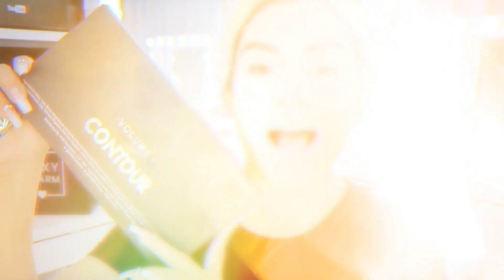LLEGO MI BOXYCHARM DE SEPTIEMBRE 🍁 MÁS LUJOSA QUE NUNCA!!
♥️Boxycharm Basica
Glamglow :hollywood california  60$
Huda beauty: Demi Matte lipstick 20$
Georgette klinger: Marula Primer 32$
Pinky Rose: pump that bass set 20$
Quick slick: Insert Name Here 22$

♥️Boxycharm Primium
Fenty Beauty: Snap Shadow mix 25$
Laura Mercier: soothing eye makeup remover 27$
Blue Tansy: herbivore 48$
Beauty & Bakerie: Milk & honey 38$
Complex Culture: sonic TBar facial 58$
Verb B: ghost oil 18$

♥️BoxyCharm luxe
Rare Beauty: Magnetic eyeshadow 25$
M.A.C : fake lashes 18$
Pretty Pop: Saturday skin probiotic 57$
KAB cosmetics: Contour Palette 60$
Adagio Not so: Mini flat iron 99$
The New Co: Defense Drop 35$
Bamboo: Body Polish 49$
Froze: dew of the gods 16$